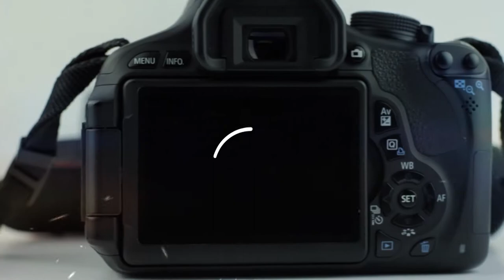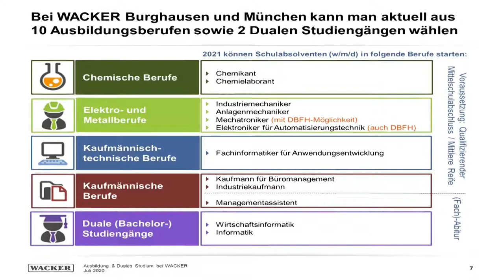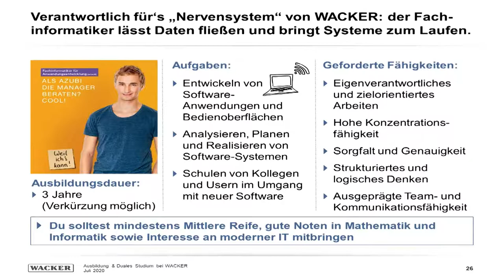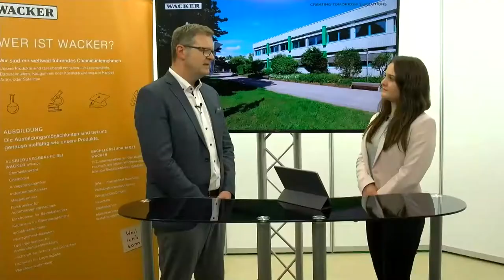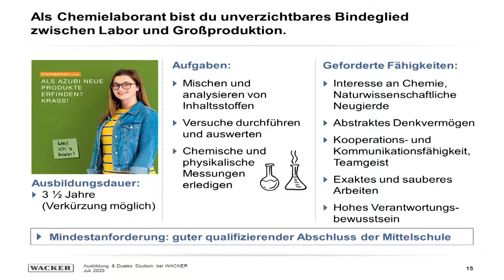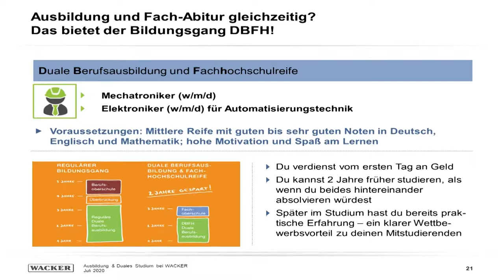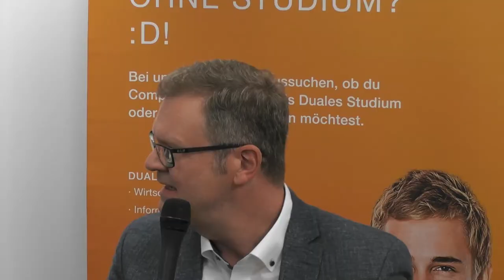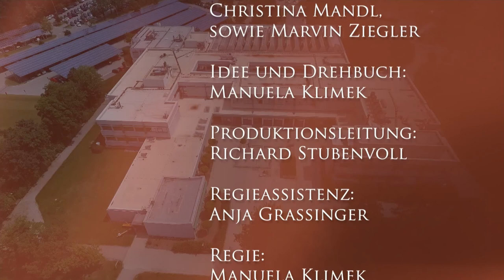Berufsinfo-Stream vom 09.07.2020 (Ganzer Film)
- Vortrag zur Ausbildung bei WACKER
- Erklärung des Bewerbungsvorgangs
- Einblicke in die Ausbildungsbereiche Chemie, Metall und Elektro
- Beantwortung der Livefragen